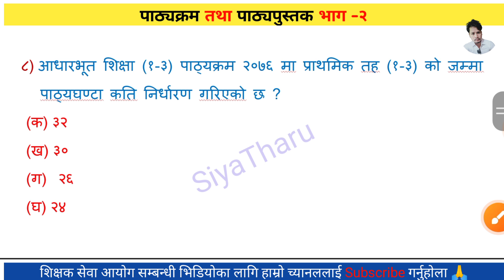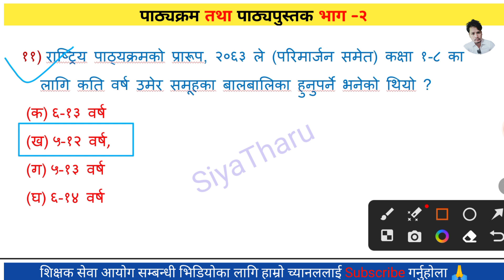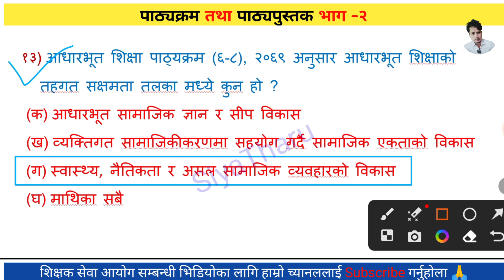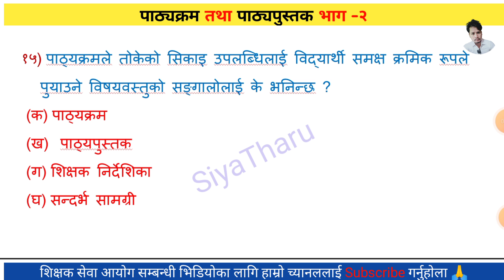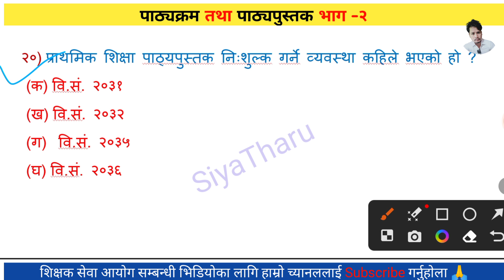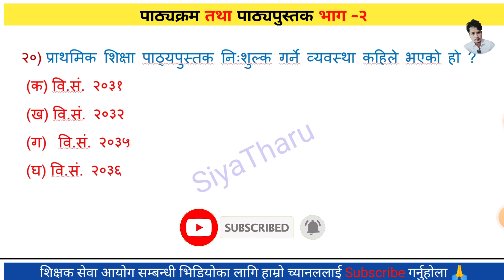पाठ्यक्रम तथा पाठ्यपुस्तक | सेवा आयोग तयारी कक्षा प्रथम पत्र |shikshak sewa aayog 2079 | SiyaTharu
शिक्षक सेवा आयोग तयारी २०७९ || आधारभूत तह नमुना प्रश्नपत्र सेट - १६ || SiyaTharu

आधारभूत तह नमुना प्रश्नपत्र सेट - १